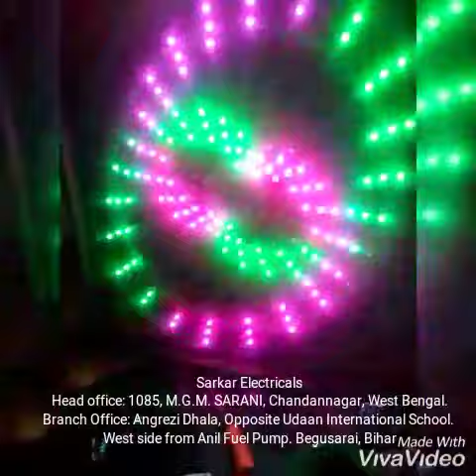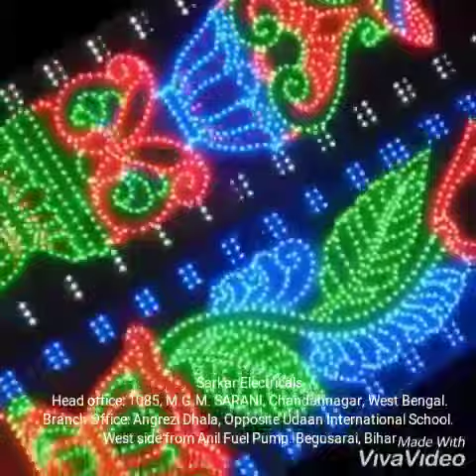pixel 3*3 action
sarkar electricals